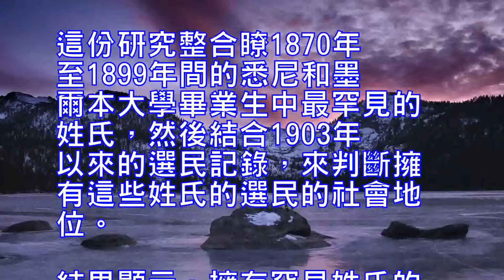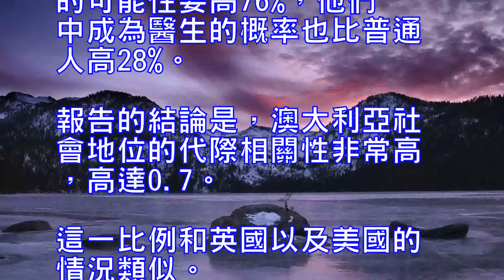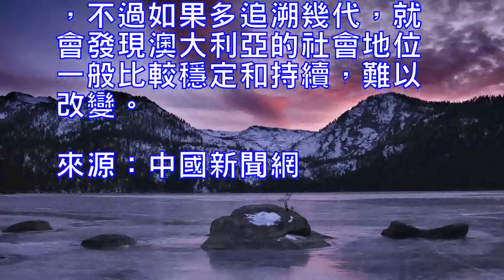澳媒：在澳大利亞也是龍生龍鳳生鳳？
澳洲新快網日前刊文稱，人們有這樣一種傳統觀念，那就是相較於英國和美國等國家，在澳大利亞更容易出人頭地。不過，一份研究報告顯示，現在在澳大利亞，普通人“逆襲”也變得越來越不容易。

澳大利亞聯邦議員安德魯·雷參與撰寫的一份報告，利用1870年以來的罕見的姓氏和大學畢業生數據，追蹤並研究瞭澳大利亞社會流動問題。報告所展示出的代際社會流動現象，否定瞭一種存在已久的傳統觀念——在澳大利亞更容易出人頭地，“成功”的機會是英國或者美國的兩倍那麼多。

這份研究整合瞭1870年至1899年間的悉尼和墨爾本大學畢業生中最罕見的姓氏，然後結合1903年以來的選民記錄，來判斷擁有這些姓氏的選民的社會地位。結果顯示，擁有罕見姓氏的人比普通姓氏的人更容易獲得精英崗位。

甚至有來自悉尼和墨爾本的大學數據稱，就算是在今時今日，姓氏罕見的人士比普通姓氏的人士獲得大學學位的可能性要高76%，他們中成為醫生的概率也比普通人高28%。
報告的結論是，澳大利亞社會地位的代際相關性非常高，高達0.7。這一比例和英國以及美國的情況類似。
社會地位代際相關性達到0.7意味著，祖輩和父輩的社會地位決定瞭一半後代的社會地位，而這樣的高相關性在過去100多年保持穩定。
用安德魯·雷的話來說：“我們發現，也許一些蘋果會掉得很遠，但它們有滾回去的傾向。也就是說，一位富裕的祖父可能有個貧窮的兒子，但他的孫子輩最終的社會地位仍然接近祖父。”
所以說，到底還是拼什麼都趕不上拼爹、拼爺？澳大利亞社會也是龍生龍、鳳生鳳？
早年，安德魯·雷曾經研究過父輩和子女的社會地位關係，發現“澳大利亞的社會流動性要高於美國”。
這一研究結果還被澳大利亞金融部長科爾曼引用，宣稱在澳大利亞努力工作從而獲得出人頭地的機會，可能性要大於在英國、美國、瑞士、法國、德國、日本、新西蘭和瑞典等一係列國家。
換句話說，在兩代人的范圍內，改變命運的可能性更大，不過如果多追溯幾代，就會發現澳大利亞的社會地位一般比較穩定和持續，難以改變。
來源：中國新聞網